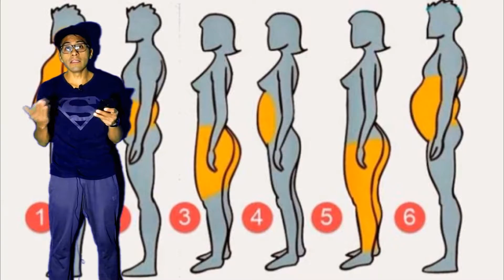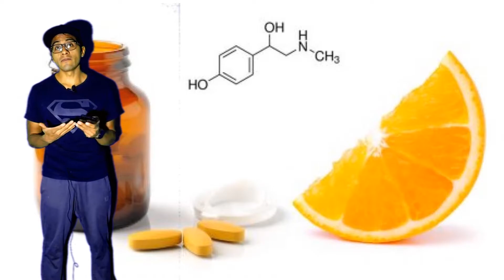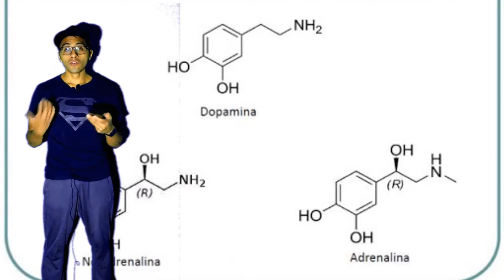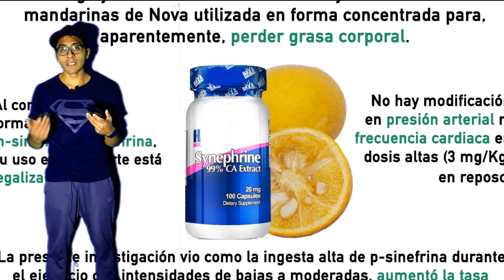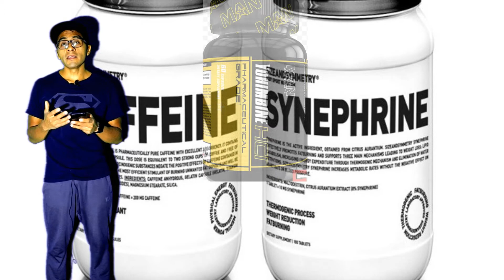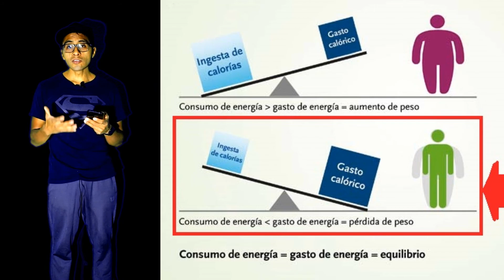Sinefrina, yohimbina y cafeína ( SCY) super combo quema grasa 🔥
☑️Scy (sinefrina, yohumbina y cafeína) super combo quema grasa🔥
Les dejo este tercer video de los compuestos y combos quema grasa.